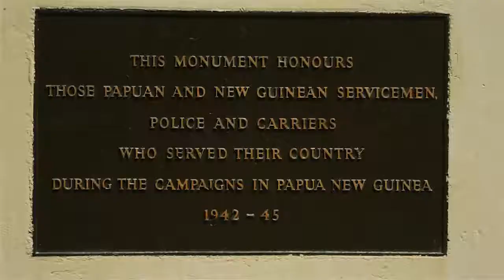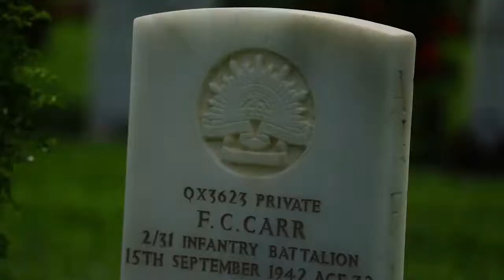Lest We Forget: 11th MEU Conducts WWII PME in Papua New Guinea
11th MEU Marines honor and learn from other nations who've fought for and defended freedom.